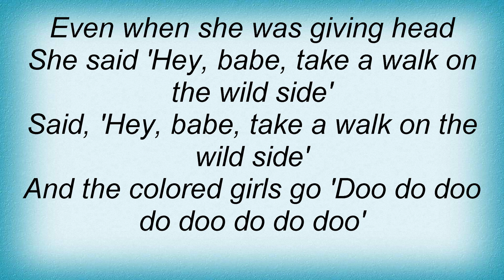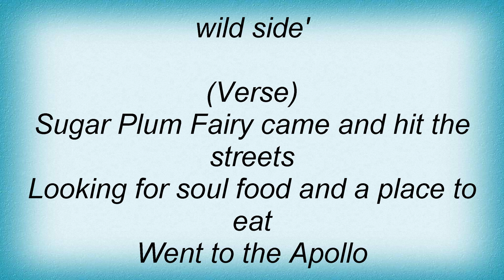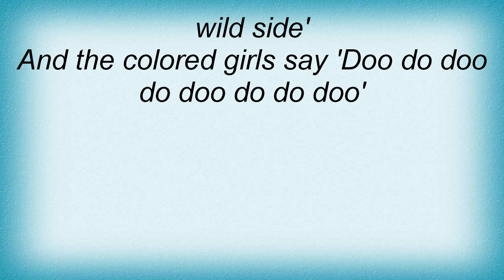Joseph Arthur - Walk On The Wild Side Lyrics